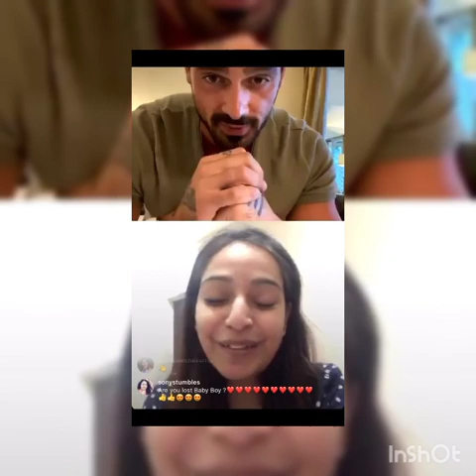Michele Morrone IG live with blanka lipinska.one year ago everything started 365 Days